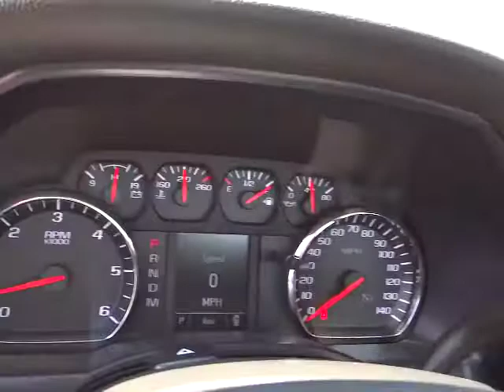2014 Chevrolet Silverado 1500 Carson City, Reno, Yerington, Northern Nevada, Elko, NV 14-1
2014 Chevrolet Silverado 1500 2WD WT - Stock#: 14-1097 - VIN#: 1GCNCPEH8EZ362732